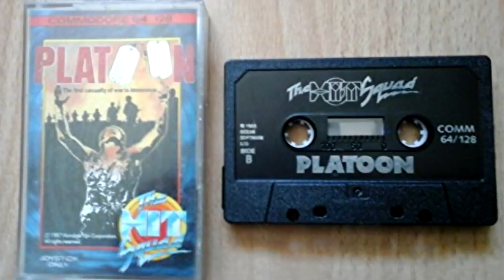Oney Plays Uncharted 2 - EP 9 - Reverse T Rex